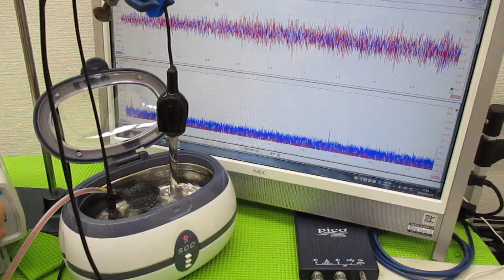メガヘルツの超音波発振制御プローブを利用した実験動画 ultrasonic-labo